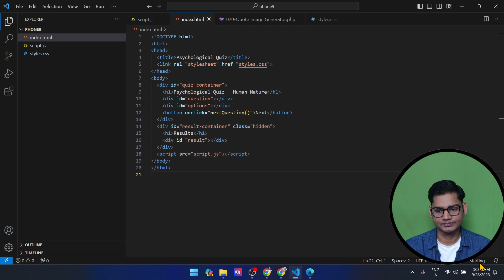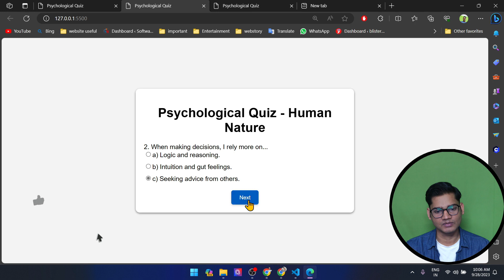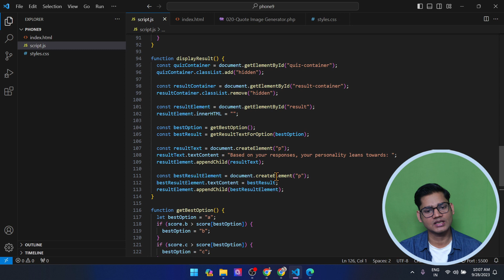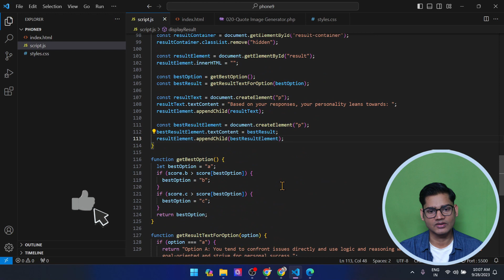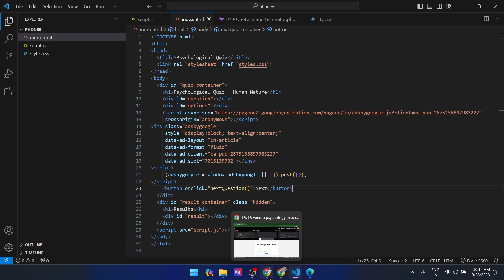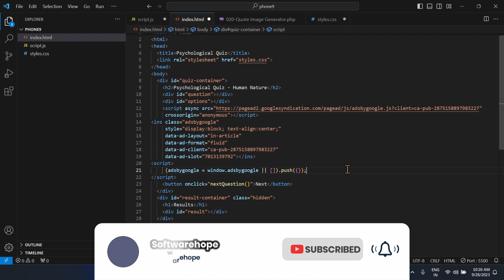Maximize Adsense ads Revenue on Your Tooling WordPress Website ( for beginners!)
Are you a beginner looking to increase your Adsense revenue on your tooling website? You're in the right place! In this step-by-step guide, we'll show you how to maximize your Adsense ads earnings easily.earn more money.

🚀 What You'll Learn:
Effective ad placement strategies.
Content optimization tips for higher ad revenue.
Best practices for beginners to boost earnings.
Whether you're just starting or want to improve your existing Adsense setup, this video is packed with valuable insights to help you succeed. Don't miss out on the opportunity to increase your online income effortlessly!